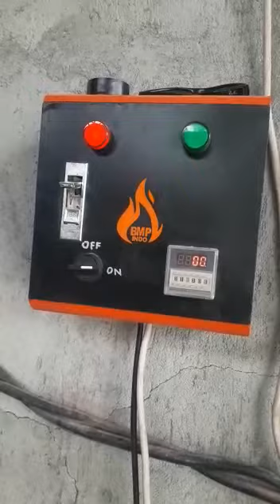PENGERING JAGUNG ( BEDRYER JAGUNG ) Buatan BMP INDO